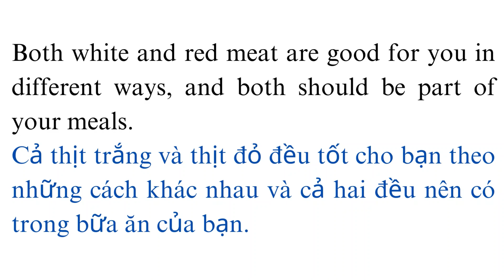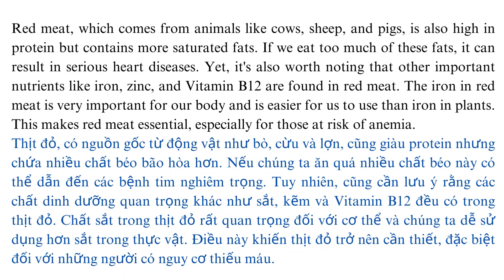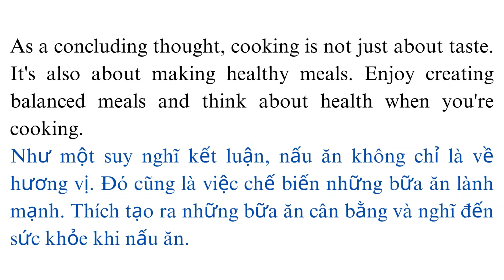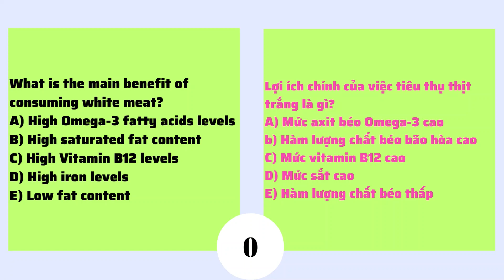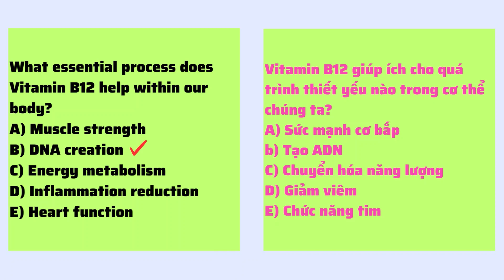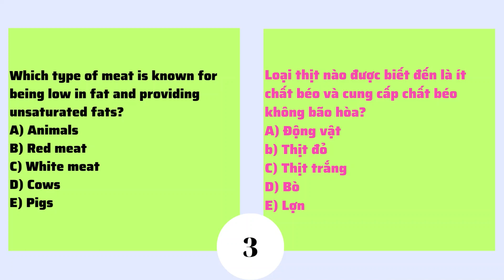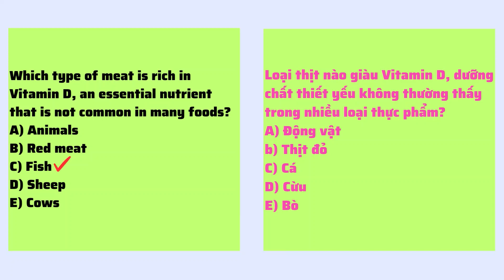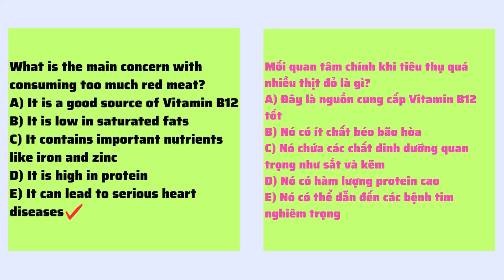What are the health benefits of consuming white meat compared to red meat? | Level B2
Video 'What are the health benefits of consuming white meat compared to red meat?' sẽ giúp các bạn nâng cao kỹ năng nghe.

Phương pháp nghe như sau:
Bước 2: Nghe từng câu, kế đến là nghe cả đoạn
Bước 4: Trả lời câu hỏi.